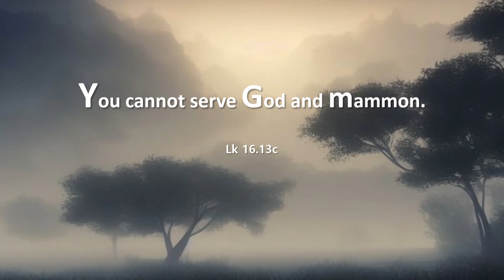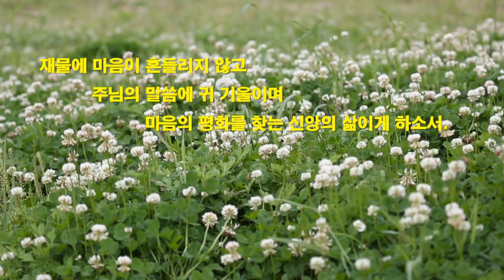[캘리思go!치다] 너희는 하느님과 재물을 함께 섬길 수 없다. - 루카 16.13c (11/5)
묵상글: 재물에 마음이 흔들리지 않고 주님의 말씀에 귀 기울이며 마음의 평화를 찾는 신앙의 삶이게 하소서.

3.인스타그램 팔로우/ 댓글남기기.

4.카카오채널 (부산가톨릭평화방송 채널 가입) / 댓글 남기기.